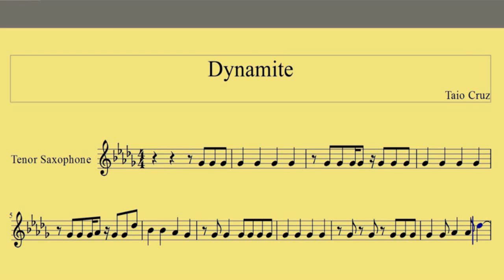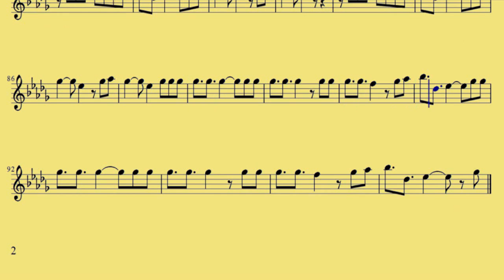Tenor Sax Dynamite Taio Cruz www downloadsheetmusic com br